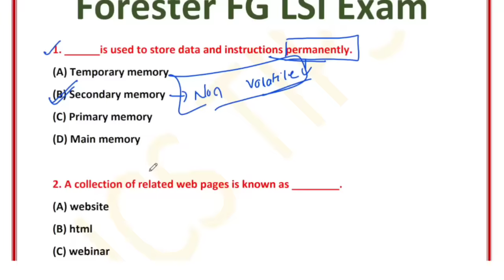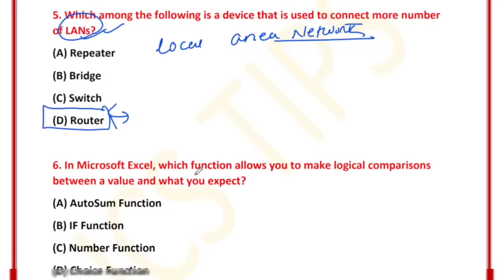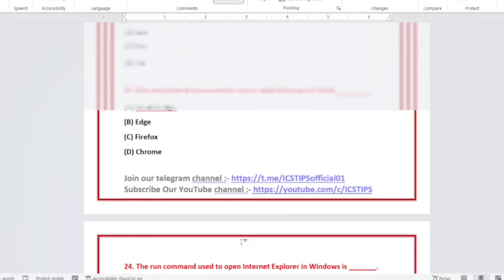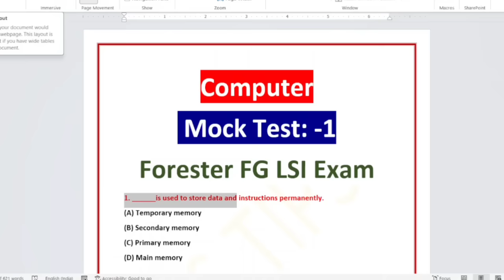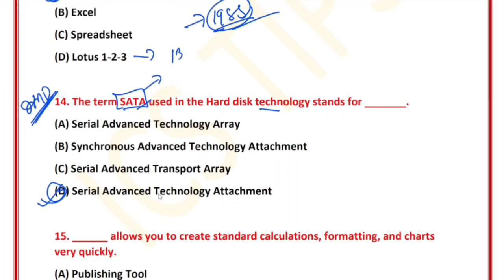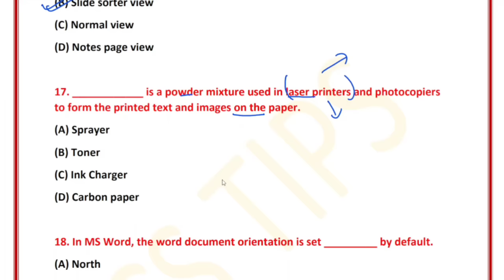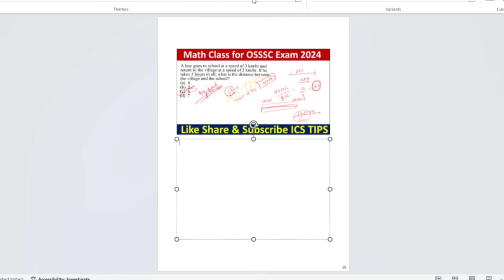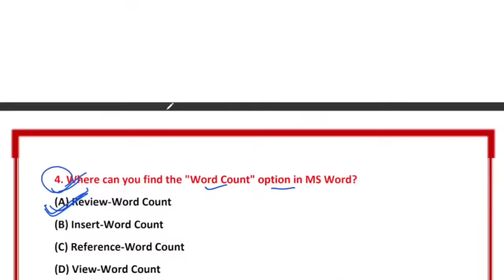Computer Mock Test 1 // OSSSC FORESTER FG LSI EXAM 2024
In This Video we are Going to discuss Computer Mock Test
OSSSC Forester Forest Guard Livestock Inspector Exam Computer Mock Test
 Forest Guard Forester Livestock Inspector Computer Mock Test
Forester FG LSI Exam 2024
 OSSSC LSI FG Forester RI ARI AMIN SFS ICDS Exam
Computer class For Forest Guard Forester Livestock Inspector Exam
2024 Forester Forest Guard Livestock Inspector Exam
 Livestock Inspector exam